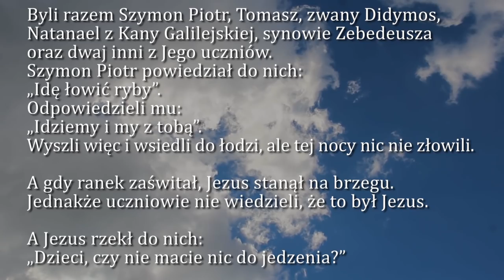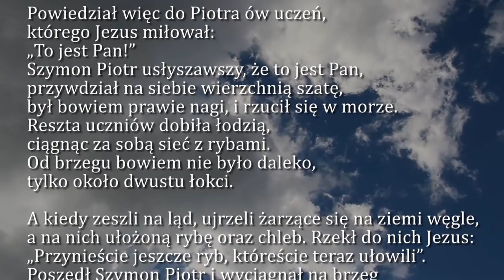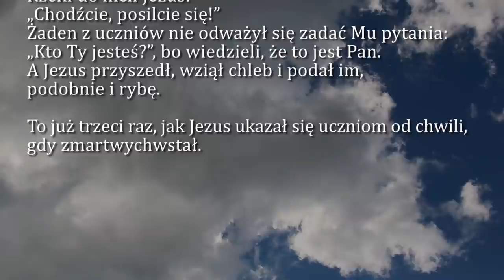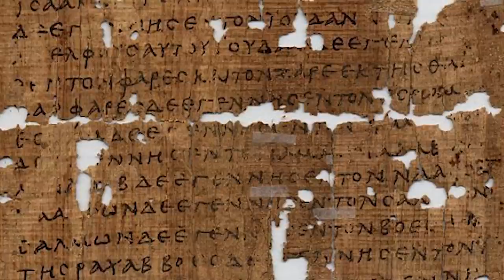Dobra Nowina na dziś | 9 kwietnia - Piątek w oktawie Wielkanocy